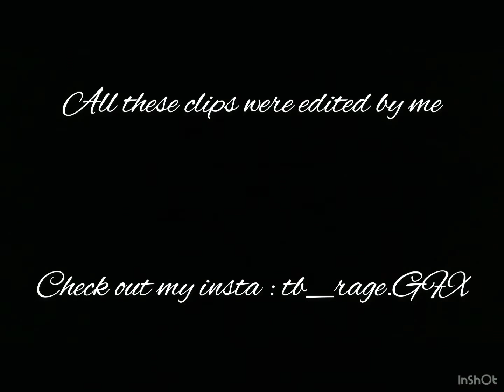Types of montages